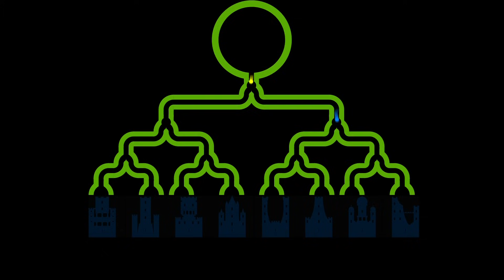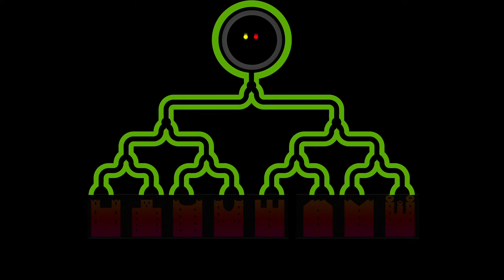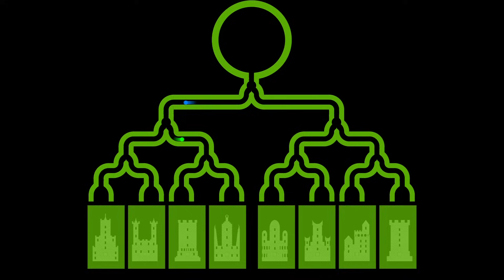Castle Destruction Marble Race | The War Day #251-260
War Day 251-256 Castle destruction marble race in Algodoo.

Song: Dirty Palm - Ropes (feat. Chandler Jewels) [NCS10 Release]